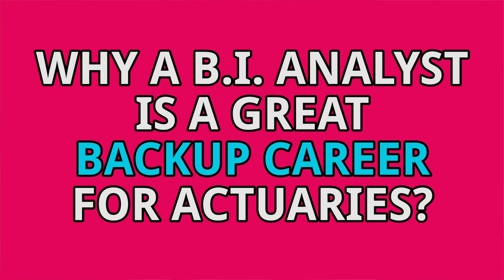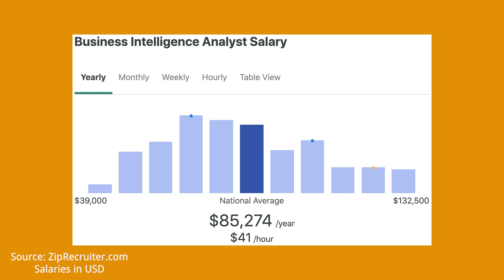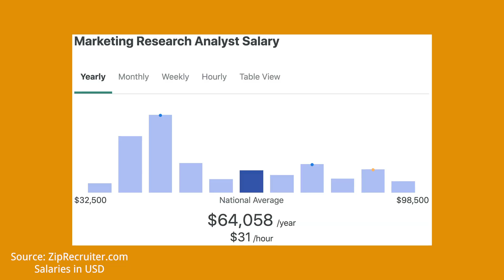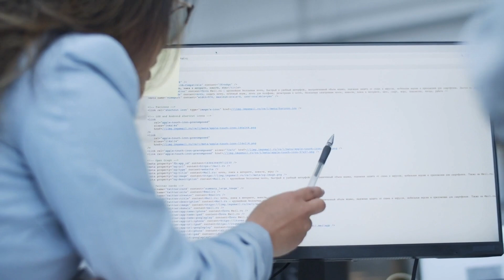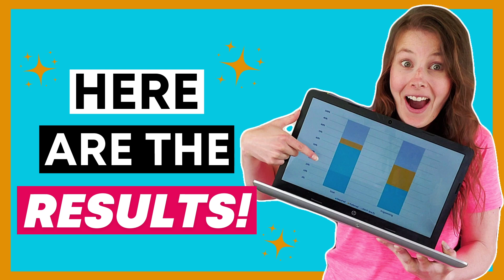What Other Jobs Can Actuaries Do? (With Salaries)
Is the increasing competition in the job market making you hesitant about pursuing the actuarial career?

Are you afraid to waste time, money, and effort on this big goal when you're not guaranteed a job afterwards?

What if you don't enjoy the work?

Well, here's what you need to do.

Always have a backup plan!

If you've been working towards becoming a top actuarial candidate, then you'll inevitably possess the technical skills desirable in similar fields as well.

While having these qualifications will definitely increase your chances of getting an actuarial job, if you later decide that the actuarial career isn't right for you, then there are alternative career options that you can explore.

In this video, you'll learn about 3 unique careers in math that are just as interesting as the actuarial career. You can consider them as backup options if you decide not to work towards becoming an actuary.

You'll also learn the average salaries of each position and the qualifications needed to enter these industries. Data is everywhere in today’s world, and as you grow into a top actuarial candidate, you’re naturally going to become great candidates for these other roles too!

As I mentioned above, it is possible to have a smooth career transition if you have all, if not most, of the qualifications of a top actuarial candidate.

If you don't (or maybe you aren't sure what these skills are), then you should check out the Actuary Accelerator Community (AAC).

In the AAC, we provide support and resources that you can use to guide you on your actuarial journey! You'll gain access to everything from technical skills resources to interview and resume courses, and so much more!

TIMESTAMPS:
• Intro 0:00​​
• This job is pretty similar to actuarial work 1:23
• You may not have thought about this option before 3:53
• Ever wanted to be a computer hacker? This position is similar 5:27